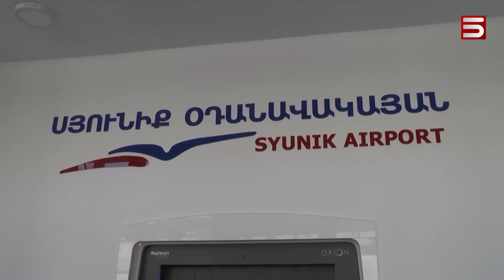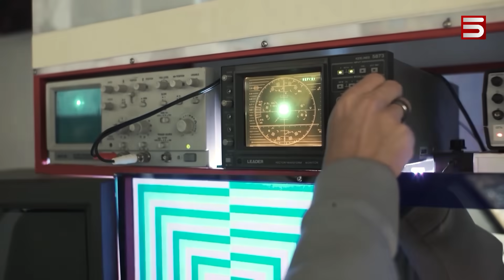Ադրբեջանը չի խանգարում, խանգարում է եղանակը. Սյունիքում արածն ու չարածն է ներկայացնում նախարարը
Վերջին օրերի քաղաքական ակտիվ երկխոսությունները Հայաստան-Ռուսաստան-Իրան եռյակում Խաղաղության խաչմերուկի, ավելի կոնկրետ, այսպես կոչված, Զանգեզուրի միջանցքի հետ են կապում վերլուծաբանները: Այսօր տարածքային կառավարման ու ենթակառուցվածքների նախարարը Զանգեզուրի միջանցքի մասին չի խոսել, փոխարենը ներկայացրել է Սյունիքում իրականացվող կառավարության ծրագրերը: Սանոսյանի պնդմամբ՝ գործում է Կապանի օդակայանը, որի ուղղությամբ բացումից հետո կրակում էին ադրբեջանցիները, իսկ Տեղ գյուղի որոշ բնակիչների փոխհատուցում են, քանի որ ադրբեջանցիների՝ տարածքներ օկուպացնելու պատճառով որոշ մարդիկ զրկվել են հող մշակելու, բերք ստանալու հնարավորությունից: